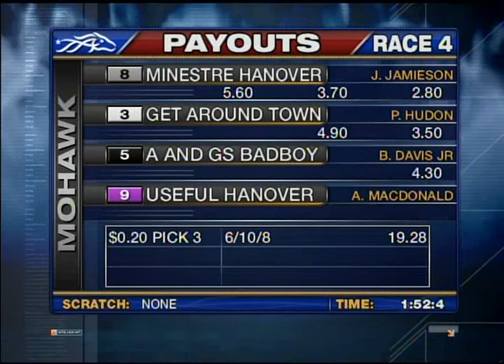Mohawk, Sbred, July 24, 2014 Race 4